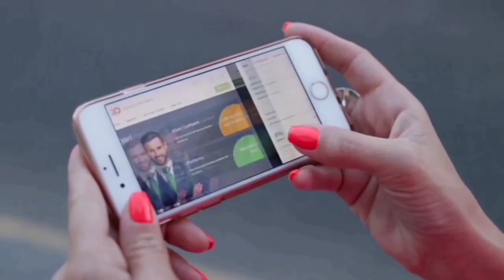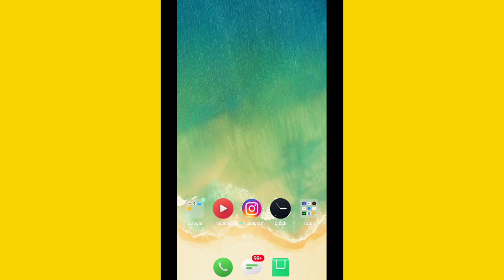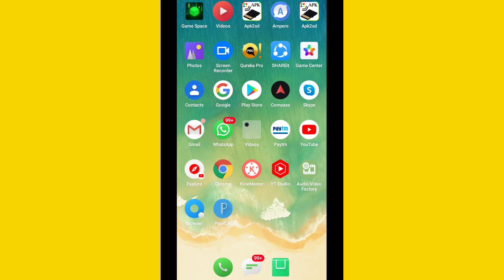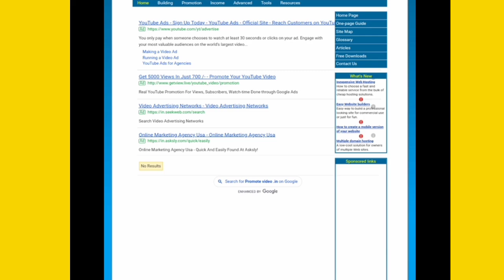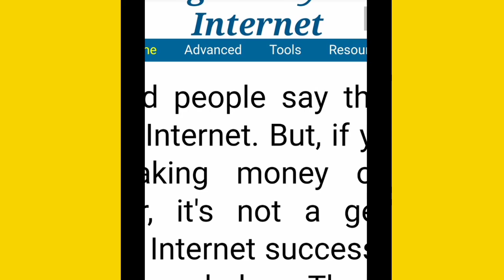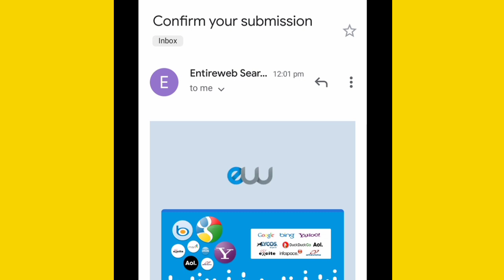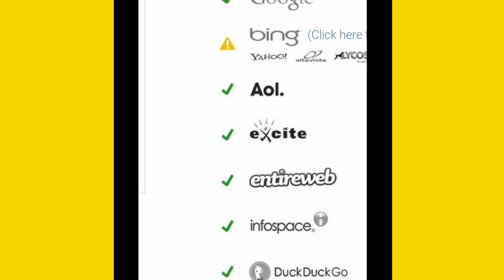How to Increase Youtube Subscribers | Subscribers Kaise Badhaye - 2022